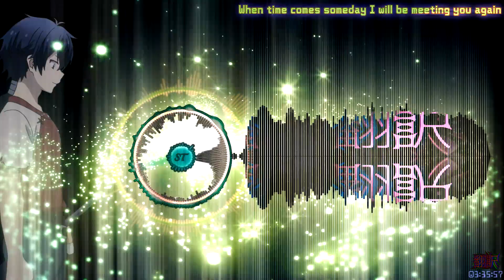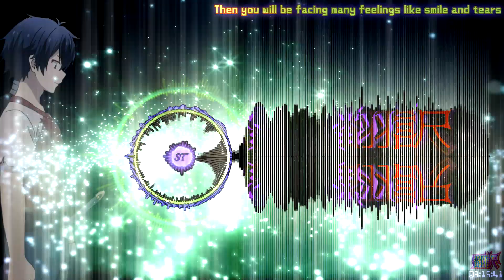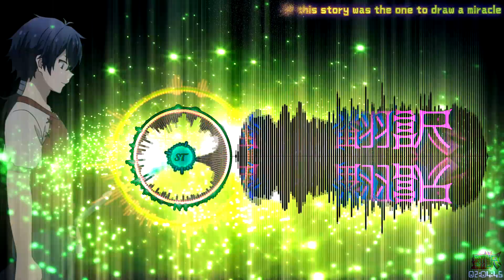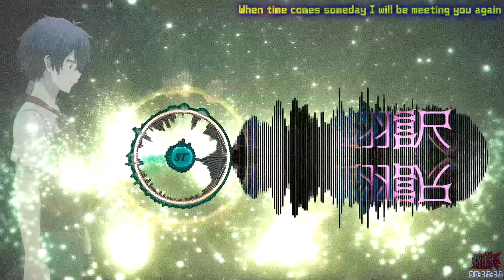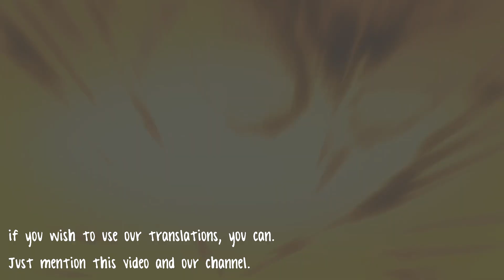[ Eng Sub / Español / PL ] YUNO: Kono Yo no Hate de Koi wo Utau Shoujo YU-NO OPENING 2 FULL ~ Mother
ENJOY! ~ Anime music ONLY.

Song: Mother
Singer: Konomi Suzuki
Album: Shake Up!

Kono Yo no Hate de Koi wo Utau Shoujo YU-NO Mother
Mother Kono Yo no Hate de Koi wo Utau Shoujo YU-NO
Konomi Suzuki
Kono Yo no Hate de Koi o Utau Shojo